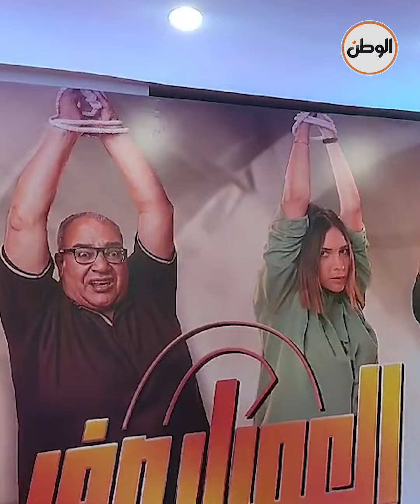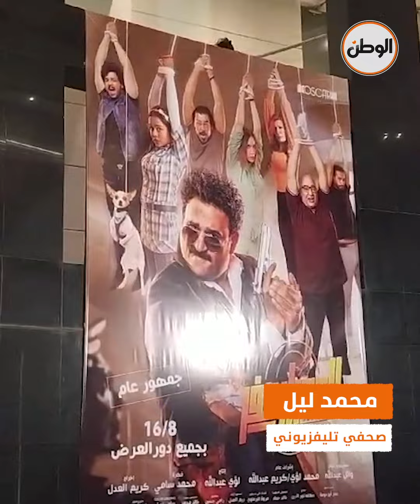أكرم حسني يصل العرض الخاص لفيلمه الجديد «العميل صفر» بحضور دينا ومنذر رياحنة وشيكو وأبطال العمل